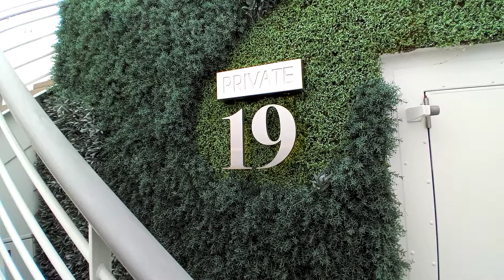Costa Smeralda giro panoramico ponte esterno 12 12 2020